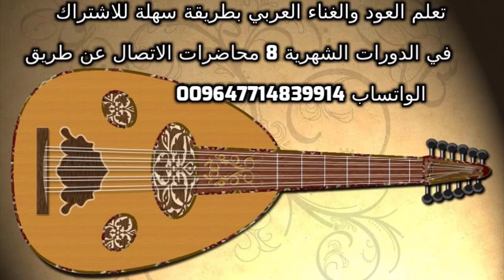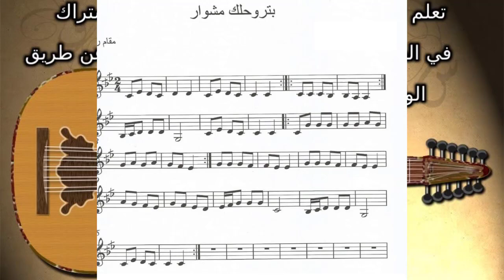اغنية بتروحلك مشوار@user-cu2xd7xk1i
للاتصال والاشترك في الدورات اونلاين الاتصال بالواتساب
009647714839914